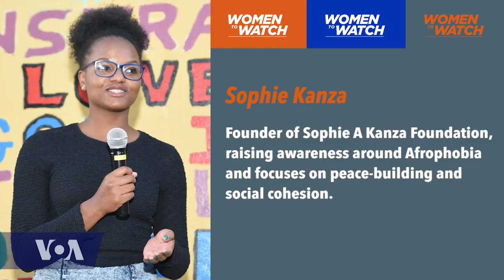Women to Watch: The Fear of African Foreigners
This week on WomentoWatch – Meet the first black member of Italy's cabinet, Cecile Kyenge. Born in the Congo, she is the country's Minister of Integration. Faced with racist and xenophobic attacks, Kyenge believes the key to ending xenophobia is to build inclusive societies, and amplify voices of tolerance and respect. Also meet, Sophie Kanza, a peace activist and a passionate pan-African. Creator of a short film about xenophobia between Africans, Kanza runs a foundation that raises awareness around Afrophobia and focuses on peace-building and social cohesion